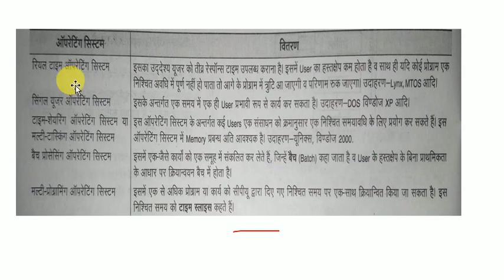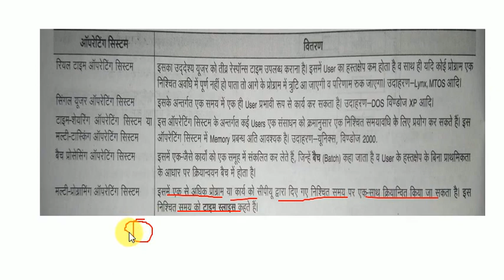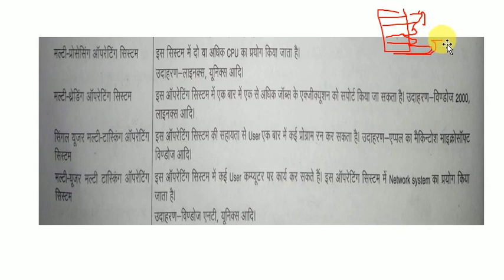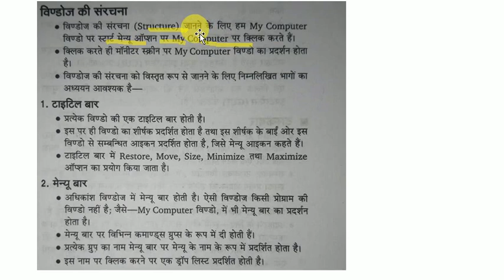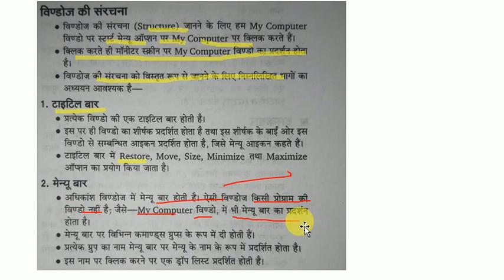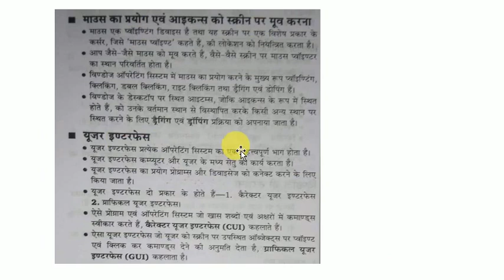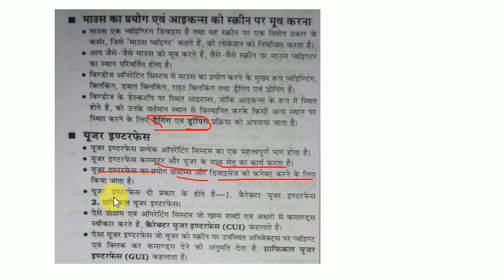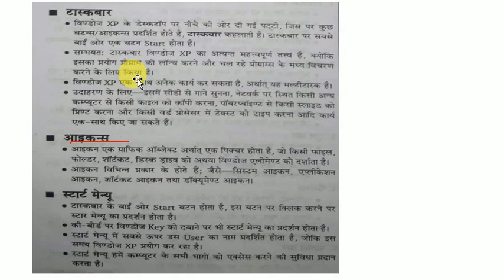GUI Operating System Processing(Batch, Multi threading )in Hindi Medium CCC Course Material